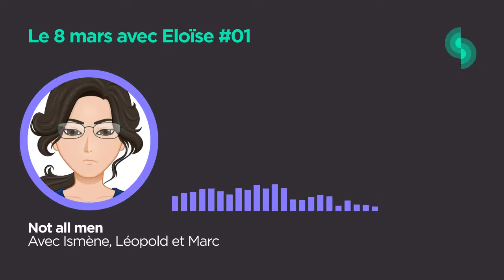Le 8 mars avec Eloise #01 : Not all men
Cette chronique est issue l'épisode 14 de la saison 2 de DTDR qui a été enregistrée en mai 2021. Vous pouvez la retrouver dans son entièreté sur les plateformes suivantes :